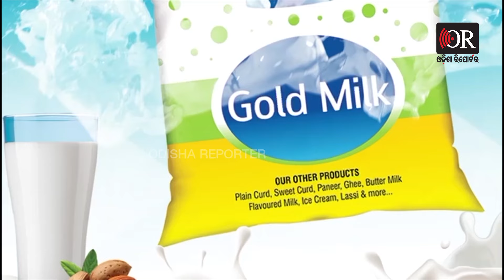ମୋଦିଙ୍କୁ ପାଇଁ ମାଡ଼ ଖାଇଥିଲେ.. ଆଜି ଚା’ ପିଆଇଲେ || PM Modi Enjoys Somnath’s Tea at Odisha Parba || OR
ପ୍ରଧାନମନ୍ତ୍ରୀ ମୋଦି ପିଇଲେ ବଲାଙ୍ଗୀରର ଚା। ବଲାଙ୍ଗିର ସହରର ଜଣାଶୁଣା ଚା ଦୋକାନୀ ସୋମନାଥଙ୍କ ହାତ ତିଆରି ଚା ପିଇଲେ ମୋଦି। ଚା'ର ସ୍ୱାଦକୁ ନେଇ ଭୁରି ଭୁରି ପ୍ରଶଂସା ବି କଲେ। ଯାହାଫଳରେ ଏବେ ସାରା ରାଜ୍ୟରେ ଚର୍ଚ୍ଚାକୁ ଆସିଛନ୍ତି ସୋମନାଥ।

ମୋଦିଙ୍କୁ ପାଇଁ ମାଡ଼ ଖାଇଥିଲେ.. ଆଜି ଚା’ ପିଆଇଲେ | PM Modi Enjoys Somnath’s Tea at Odisha Parba | Balangir Rabi Tea Stall | Odisha Reporter